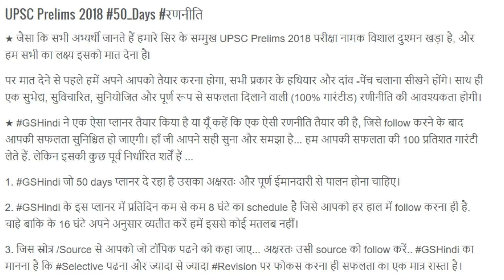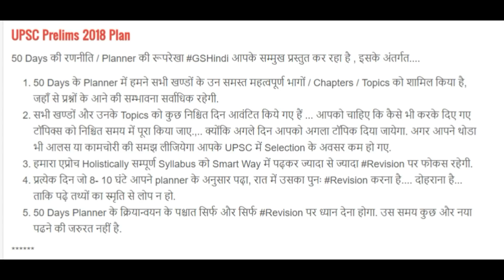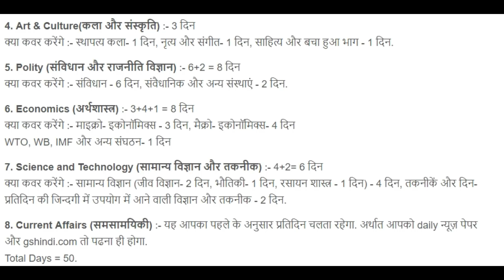UPSC Preloims को टॉप करने की बड़ी विडियो